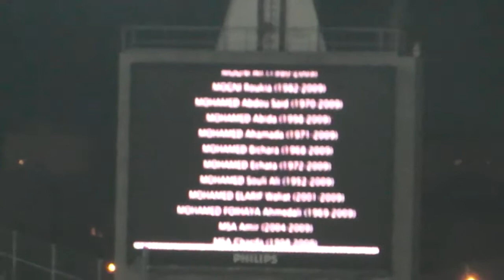OM-Comores, un même coeur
Avant OM-Montpellier, un beau moment d'émotion lorsque un petit film a défilé sur le grand écran, avec les noms des victimes du crash de l'Airbus de la Yemenia Airways, le 30 juin. Des noms lus par une voix off, la date commune de leur mort : 30 juin 2009. Et tous les spectateurs se sont mis à applaudir. C'était le 19 septembre et j'en ai été bouleversé.